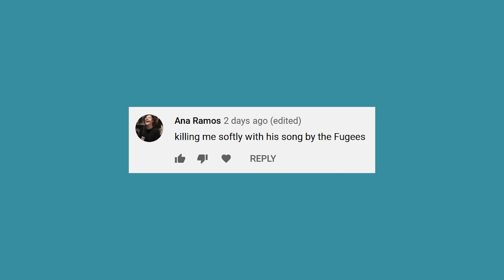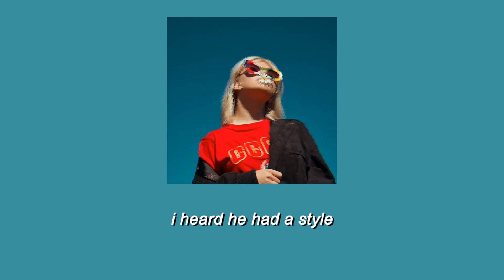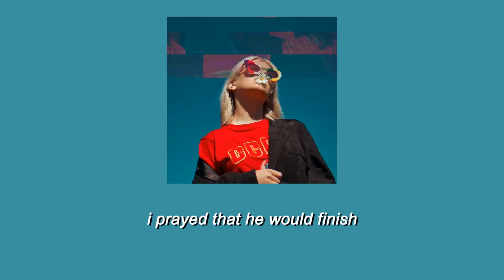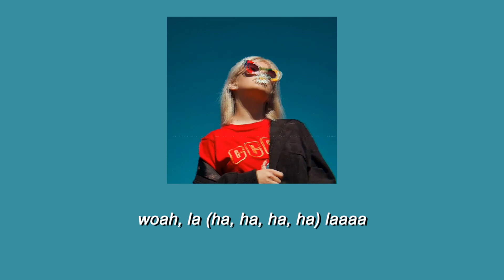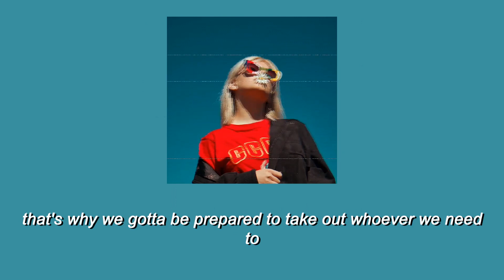Killing Me Softly - Fugees (Lyrics)